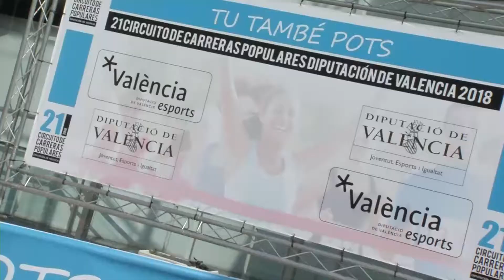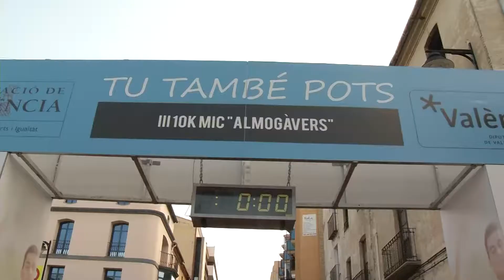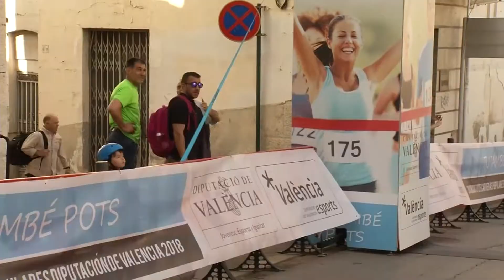RESUM 10k ontinyent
Resum de la carrera III 10K MiC "Almogàvers" d'Ontinyent 2018